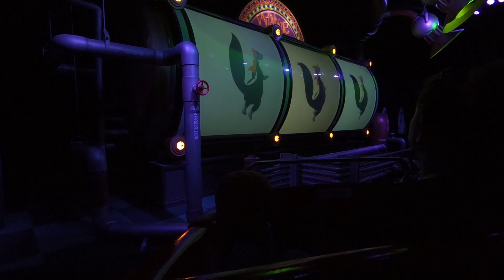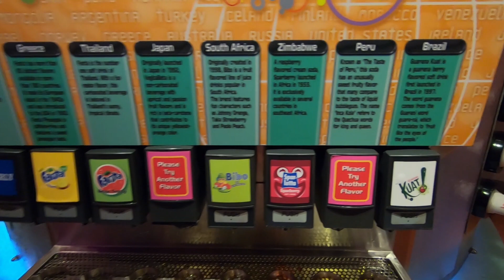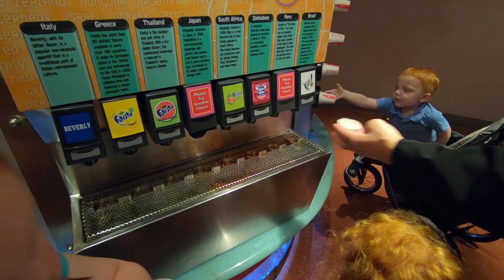Meeting Wreck-It Ralph, Vanellope, Christmas Pluto, Baymax, and Joy & Sadness at Epcot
On today's episode we head into Epcot for the first time on our four-month stay in Orlando! We got to meet a TON of characters, ride Soarin', Nemo and Friends, Figment, and Spaceship Earth. We also made sure to swing through the Cool Club to get a cup of our favorite soda: Beverly!

Joining our Family is the best way for us to get to know you better, PLUS you'll get even more videos available exclusively for our Patrons AND you'll have direct influence on some of the videos we create!

Using our Amazon links is a small way to help keep our channel going that doesn’t cost you anything more than what you spend on Amazon.

Check out our Amazon Storefront to see everything we use and recommend

Here are some of our favorites:
GoPro Hero 7 Black
Viair 400P-RV Compressor
LevelMate PRO
Surge Guard